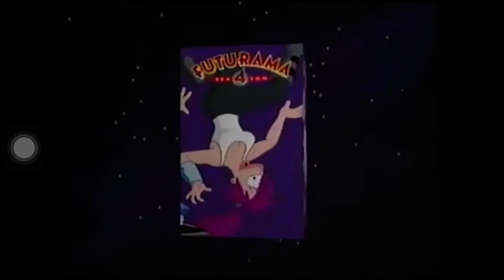Futurama The Complete Season 4 DVD Trailer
Taken from Christmas With The Simpsons (2003)